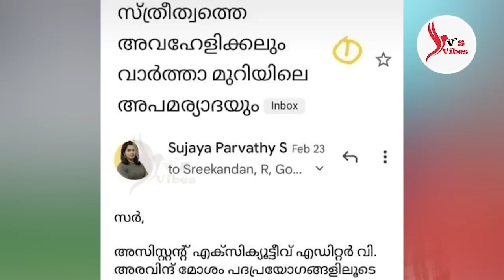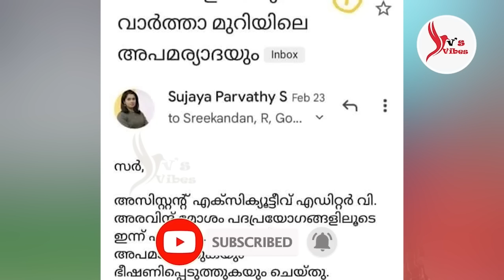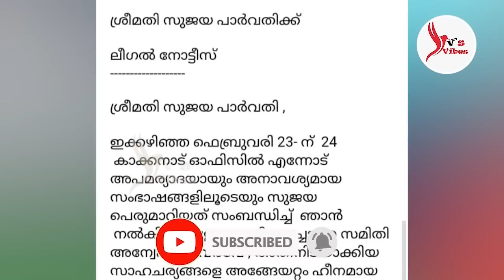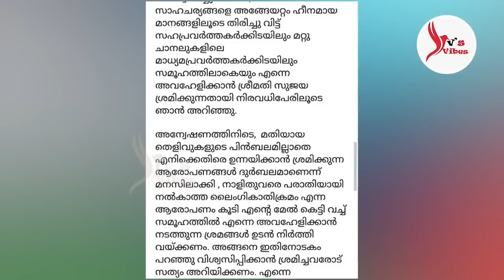സംഘിണി സുജയയുടെ നുണകൾ പൊളിഞ്ഞടുങ്ങി!! 24ൽ നൽകിയ വ്യാജ പരാതിയുടെ രേഖ പുറത്ത്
സംഘിണി സുജയയുടെ നുണകൾ പൊളിഞ്ഞടുങ്ങി!! 24ൽ നൽകിയ വ്യാജ പരാതിയുടെ രേഖ പുറത്ത്; എതിർ അഭിപ്രായത്തിൻ്റെ വായ മൂടാൻ വ്യാജ പരാതി; പിന്നാലെ എട്ടിൻ്റെ പണിയുമായി സംഘിണിക്ക് വക്കീൽ നോട്ടീസയച്ച് പരാതിക്കാരൻ